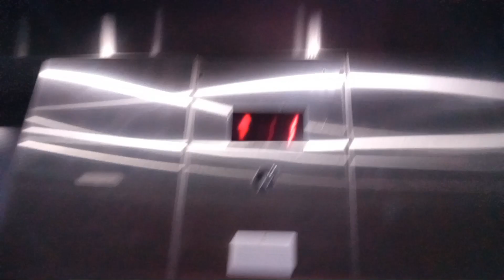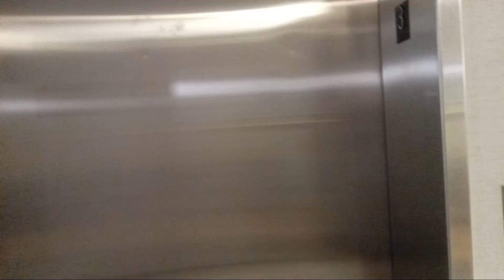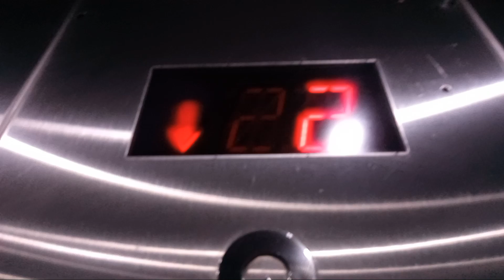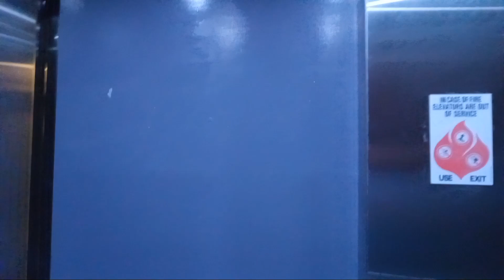Fairport Archive - Elevators at our hotel near Victor, NY